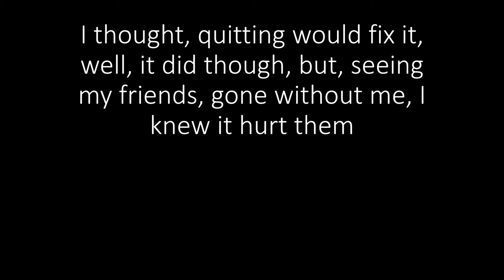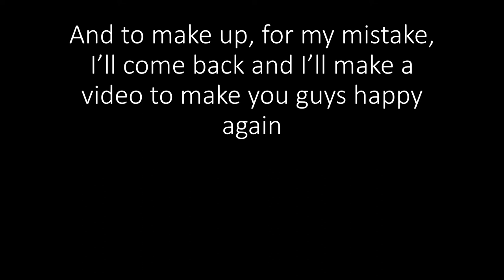hi.......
hi guys.